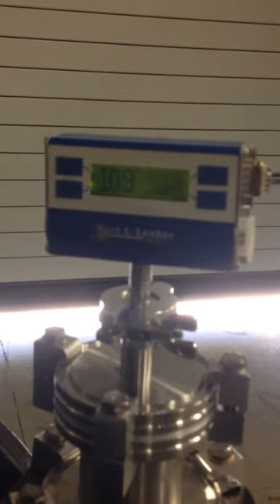Welch Scientific Company Pump demonstration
The Welch Scientific Company  1398 Duo Seal Vacuum Pump Serial No: 1219D with  Dayton Electric Mfg. 3N678 Three Phase Motor.
For sale at 3145nebraska on eBay.